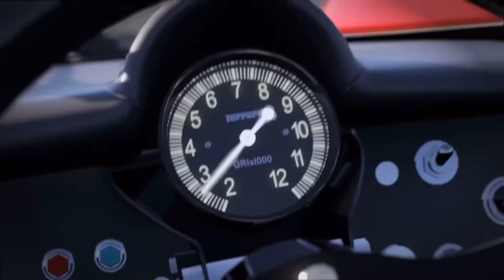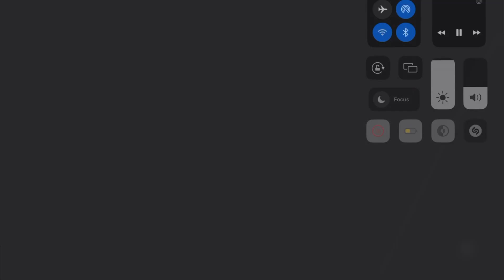Forza Motorsport Intro & Gameplay